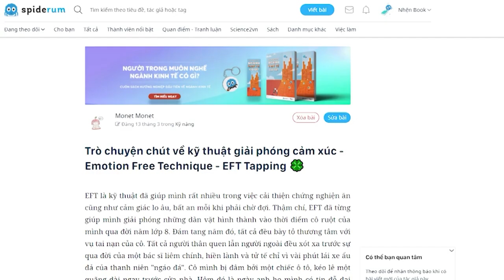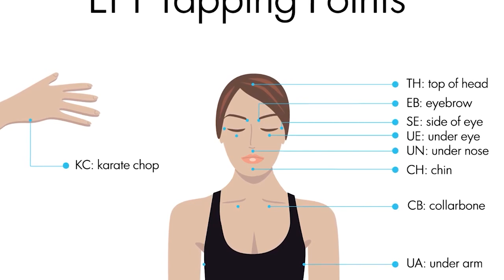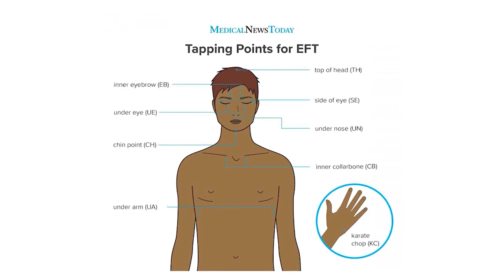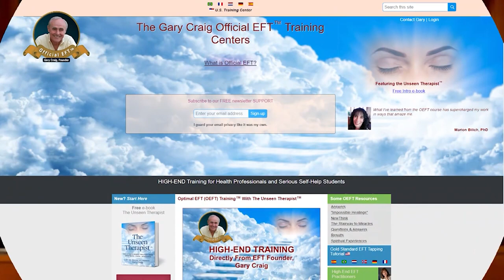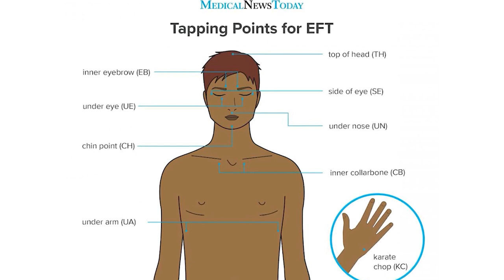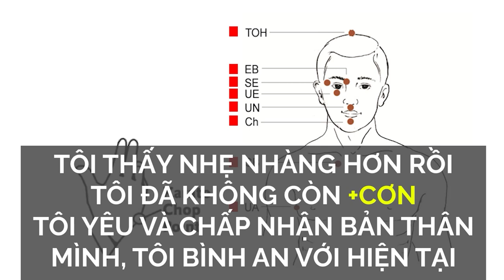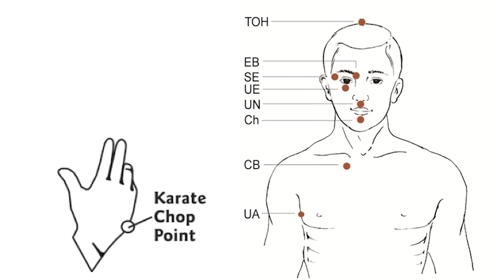Kỹ thuật giải phóng cảm xúc - EFT Tapping | Monet Monet | KHOA HỌC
EFT là kỹ thuật đã giúp mình rất nhiều trong việc cải thiện chứng nghiện ăn cũng như cảm giác lo âu, bất an mỗi khi phải chờ đợi. Thậm chí, EFT đã từng giúp mình giải phóng những dằn vặt hình thành vào thời điểm cô ruột của mình qua đời năm lớp 8. Đám tang năm đó, tất cả đều bày tỏ thương tâm với vụ tai nạn của cô.
Ghé Nhà sách Spiderum trên SHOPEE ngay thôi các bạn ơi:
Bài viết: Trò chuyện chút về kỹ thuật giải phóng cảm xúc - Emotion Free Technique - EFT Tapping 🍀
Được viết bởi: Monet Monet
Bản quyền video:
Bản quyền nhạc: